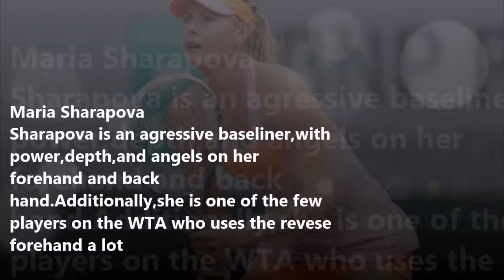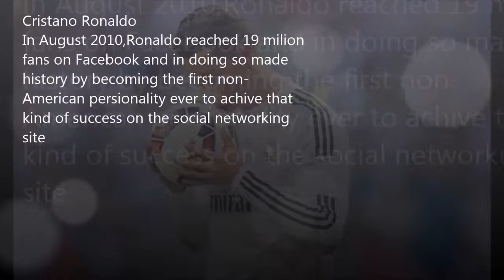World Best Sports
This video about world  best sports players.Golf,Tennis,Football,Cricket,chess,Swimming,Basketball,Rugby and more... Tiger Woods is worlds best golf player.Roger Federer is world best Tennis player. Lorena  Ochoa is worlds bets golf player in women. Lee Chong Wei is world best batminton player.Michael Phelps is world best swimmer. Usain Bolt is world best short distance runner. Maria Sarapova is world best tennis player in women. Sachin Tendulkar is world famous cricketer. Michele Kwan is world famous figure skater. Vitaliy Klitschko is world famous boxer. Cristiano Ronaldo is world famous football player.Vishwanathan Anand is world best chess player.  Dan carter is world best rugby player. LeBron James is world best basketball player.